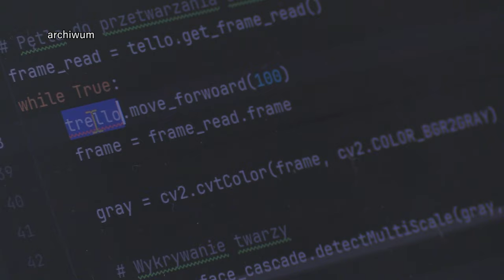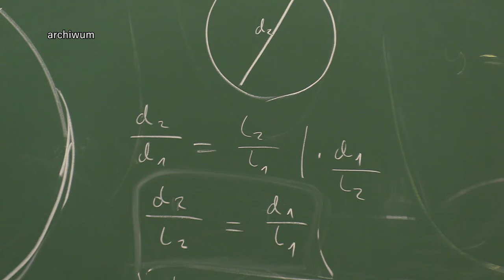Kobiety w rozwoju sztucznej inteligencji 04.02.2024